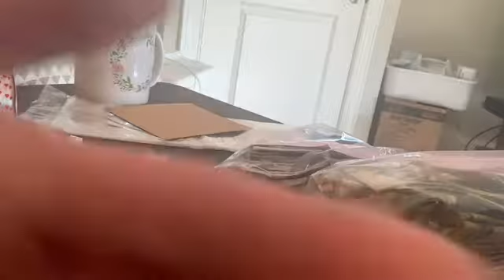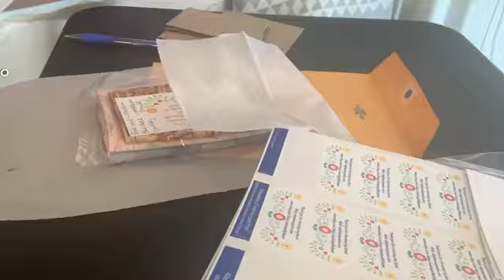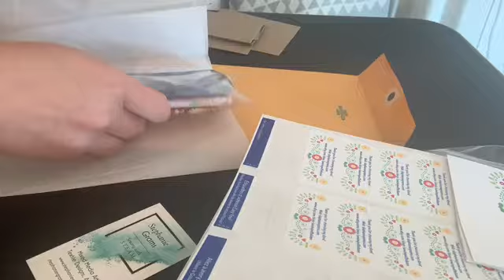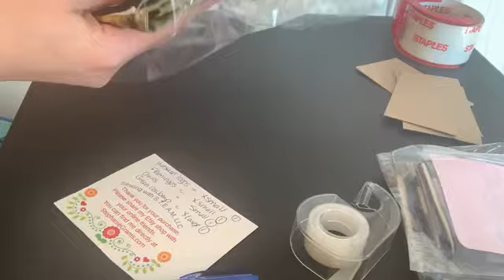Etsy Orders Pet Bandanas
Just a quick video showing you how I package small order pet bandannas